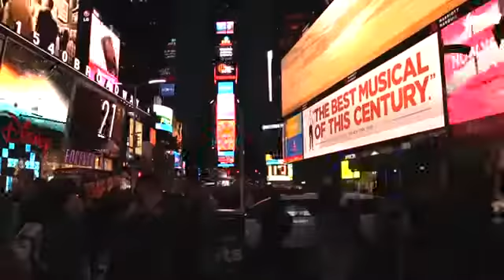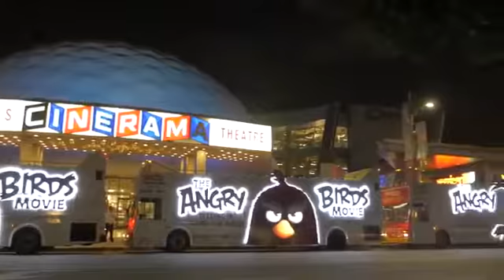Carisma Angry Birds Sony project